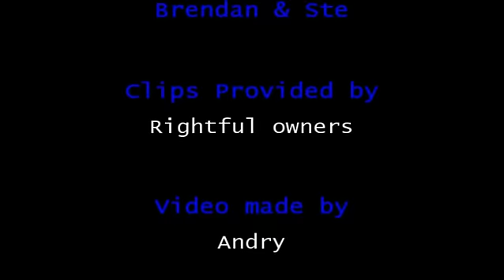brendan and ste take me home tonight